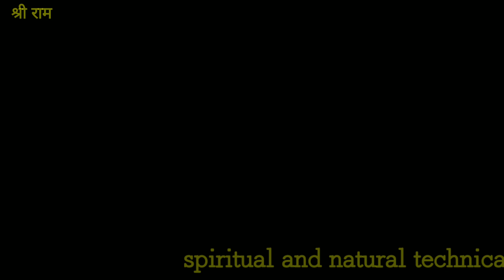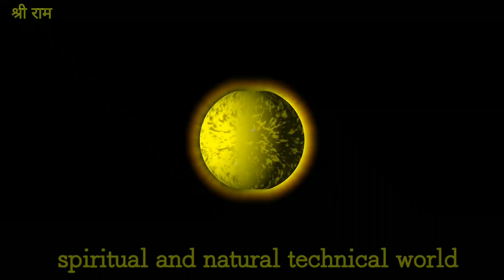Life changing thoughts part 1.